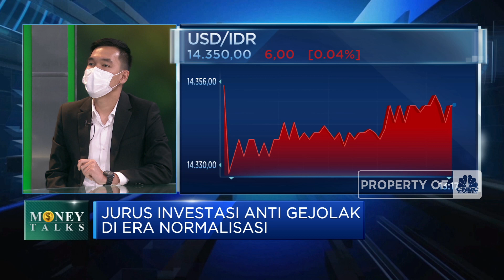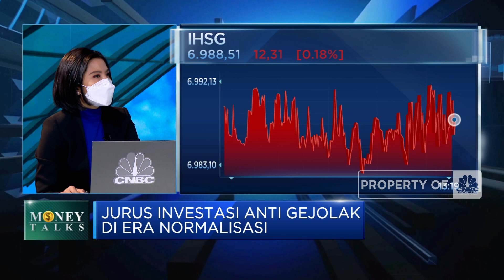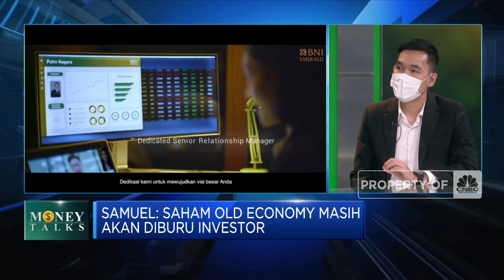Tips Investasi Aman dan Cuan di Era Normalisasi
Berita Lainnya: Baca Dulu Ramalan Harga TImah ke Depan, Happy Lah!

Head Of Investment Divisi Wealth Management BNI, Samuel Panjaitan menilai prospek pasar keuangan Indonesia masih sangat menjanjikan di 2022.

IHSG diproyeksi masih berpeluang untuk terus menguat di atas level 7.000 ditopang kenaikan harga komoditas dan kekuatan ekonomi. Sektor-sektor berfundamentall kuat masih menjadi fokus pengelolaan investasi wealth management.

Seperti apa tips memilih investasi di era normalisasi? Selengkapnya simak dialog Anneke Wijaya dengan Head Of Investment Divisi Wealth Management PT Bank Negara Indonesia (Persero) Tbk (BBNI), Samuel Panjaitan Karana dalam Power Lunch, CNBC Indonesia (Rabu, 23/03/2022)